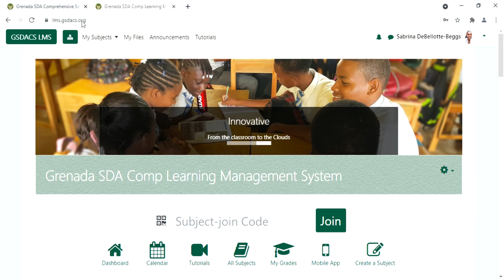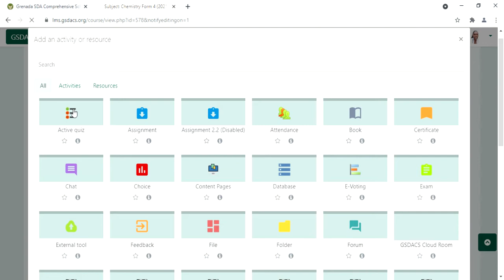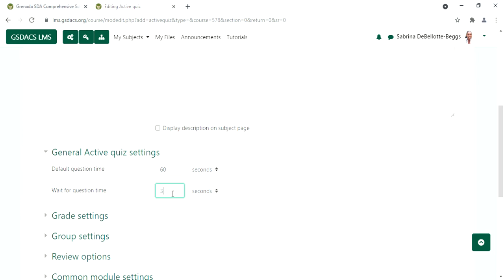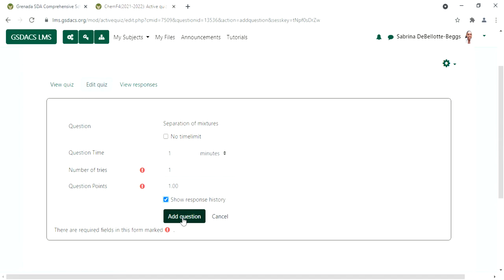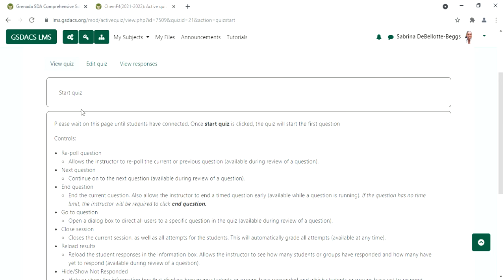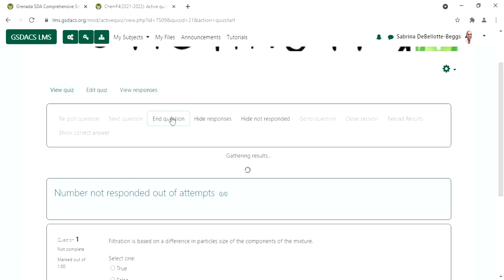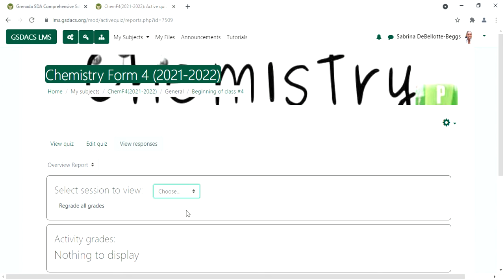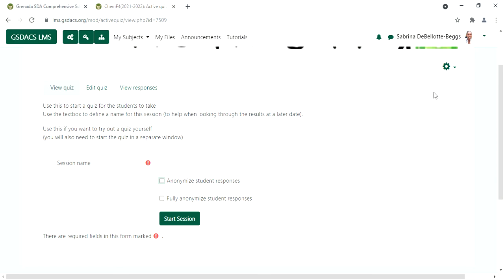GSDACS LMS Creating an Active Quiz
Demonstrates how teachers can create an Active Quiz on the GSDACS LMS platform.